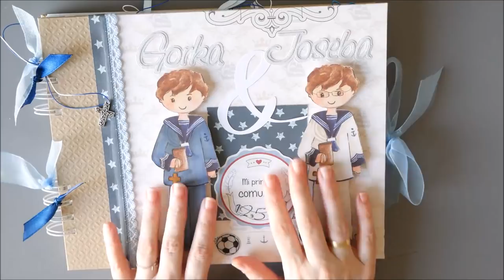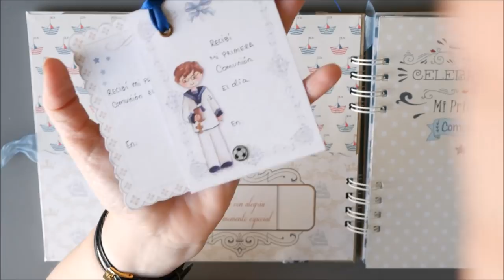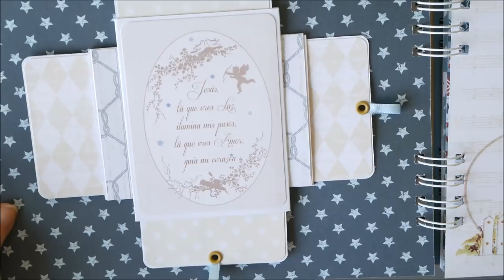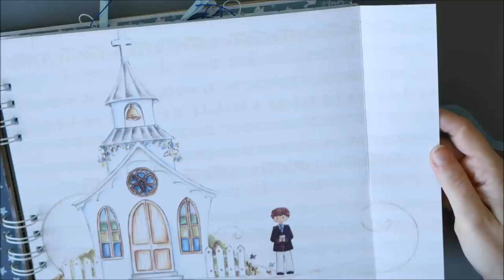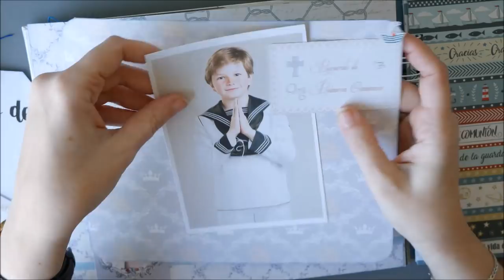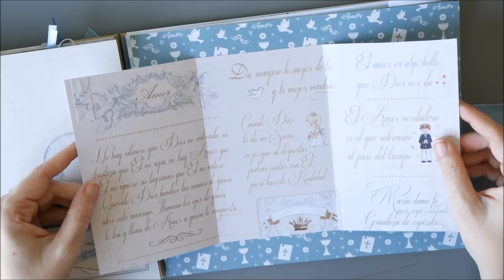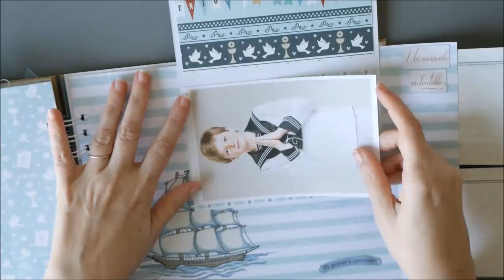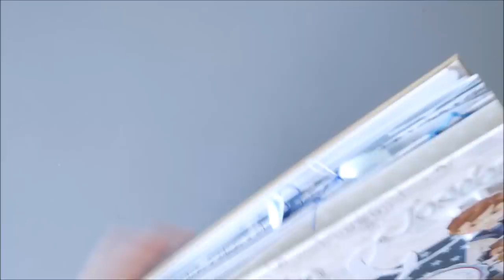Álbum de fotos scrap primera comunión gemelos niños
¡Hola! Hoy os  quiero enseñar un álbum de fotos y firmas muy especial porque es para dos hermanos gemelos.